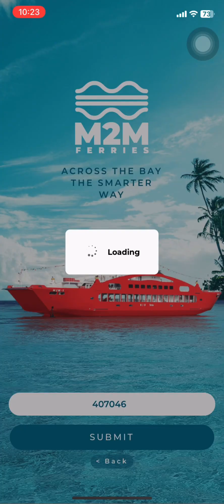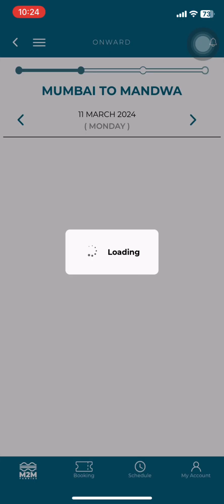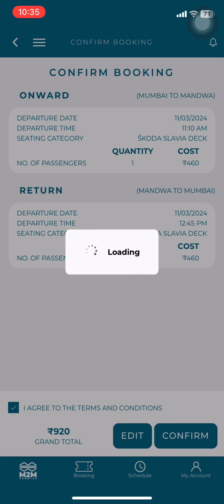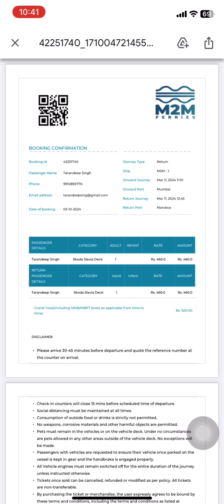How To Book M2M Ferries Ticket| Mumbai To Mandwa